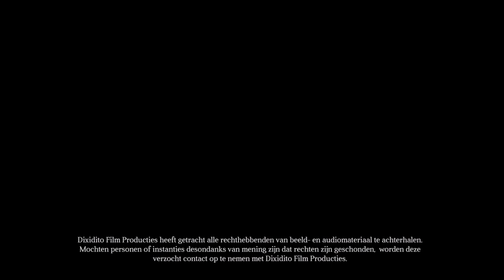Hoe de tijger zijn strepen kreeg - Lekturama Luister Sprookjes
Hoe de tijger zijn strepen kreeg, uit Lekturama's Luistersprookjes en Vertellingen.